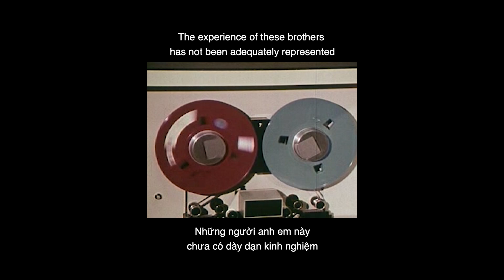LIBERATION RADIO trailer | BFI London Film Festival 2021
This 1960s station, set up in the North Vietnamese mission in Stockholm, recruited American military deserters to create recordings in an attempt to persuade others to desert.